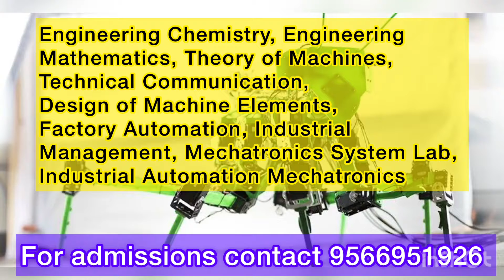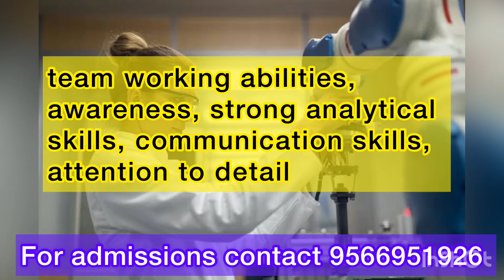Mechatronics Engineering | Course details | Job opportunities | Salary